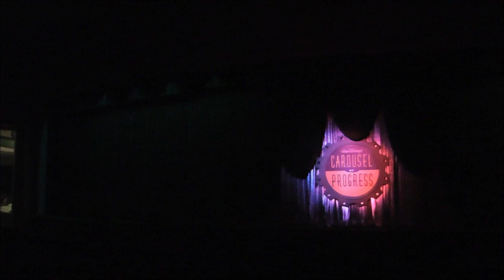Walt Disney's Carousel of Progress, Magic Kingdom, Walt Disney World HD (1080p)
Walt Disney's Carousel of Progress within Tomorrowland, Magic Kingdom at Walt Disney World during May 2011 from visitor's point of view — SKIP the LINES, with tips, apps and real tickets